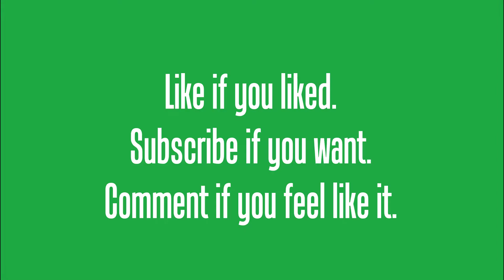Piano Medley (The Office Theme, The Greatest Show, Firework, and More!!)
Here's the sheet music if you want. It's kind of impossible to play unless you have the hands of a gorilla so I'd suggest doing this as a duet.